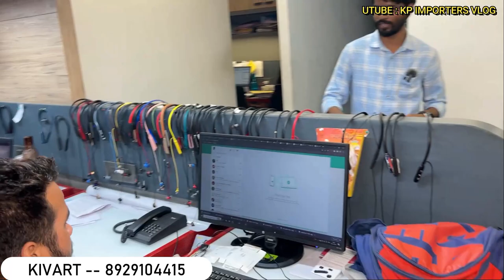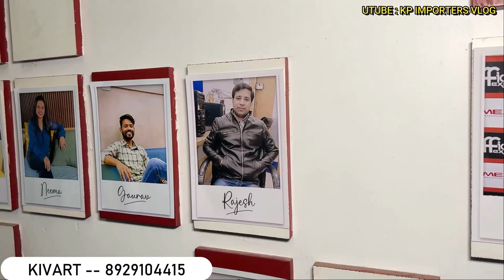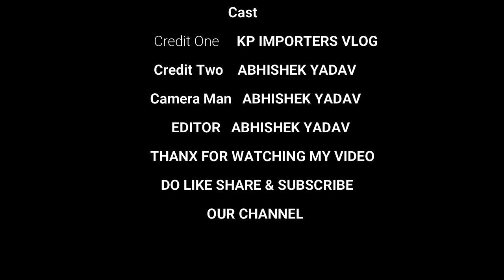Mobile Accessories market in Delhi | mobile accessories wholesale market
Video info:—
Shop name:—  ikc.official
Address:—       Deep vihar Rohini sector 24, Near Rithala metro station, New Delhi

THIS VIDEO IS ONLY MADE FOR EDUCATION PURPOSE ONLY RELATED TO MARKET INFORMATION "KP IMPORTERS VLOG " IS NOT RESPONSIBLE FOR ANY KIND OF PROFIT AND LOSS IN BUSINESS. ITS YOUR RESPONSIBILITY TO BE SURE BEFORE
PURCHASING ANYTHING. MUST RESEARCH MARKET FROM YOUR SIDE BEFORE ANY KIND OF BUSINESS…

electronic items
cheapest electronic online
electronics market
tws vs neckband,
neckband vs tws,
neckband vs airpods,
airpods,
neckband,
neckband vs true wireless,
best neckband under 2000
neckband vs earbuds,
neckband vs wired earphones,
neckband vs headphones,
airpods neckband,
neckband vs wireless headphones,
neckband vs earbuds which is better,
halleast airpods neckband
best aipods neckband
headphones vs neckband vs tws,
airpods 3,
airpods pro,
apple airpods pro wireless neckband earphone
earphones,
earphone,
mivi earphones
best earphones
earphones beset
bass earphones,
best earphnes under 600,
earphnes under 500 in 2021,
wireless earphones,
top 5 earphones 2021,
earphones for iphone,
earphones to aux cable,
waterproof earphones,
bass driver earphones
earphone repair,
pubg lite best earphnes setting,
best earphones may 2020,
best earphones for pubg
beast budget earphones,
best earphone for pubg
earphones,
headphones
best earphones,
earphone,
best budget earphones,
best headphones,
tws earphones
best wireless earphones,
wired earphones,
earphone test,
gaming earphones,
best earphones 2016,
best in-ear earphones,
how to clean earphones,
best quality earphones,
earphone repair,
earphone under 500,
best wireless earphones 2017,
jbl earphones
m10 earphones,
how to make wireless earphone,
wire earphones,
boat earphones,
earphone song,
bakeey earphones
best neckband,
neckband,
neckbands,
best neckbands,
best budget neckbands,
boat neckband,
top neckbands,
neckband under 1000,
best neckbands 2022,
best neckband under 1500,
neckband vs tws,
tws vs neckband,
neckband vs earbuds,
wireless neckband,
neckband under 500,
best neckbands under rs 3000,
neckband under 1500
mobile accessories,
mobile accessories price 2022,
mobile accessories 2023,
wholesale mobile accessories,
delhi mobile accessories wholesale,
all mobile accessories,
mobile accessories rates
mobile accessories,
mobile accessories wholesale,
mobile accessories in wholesale price